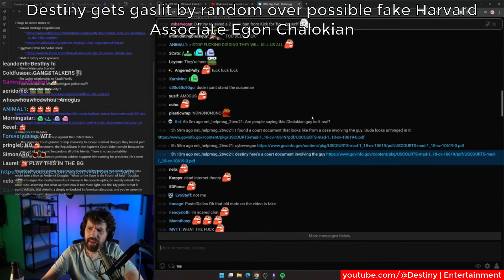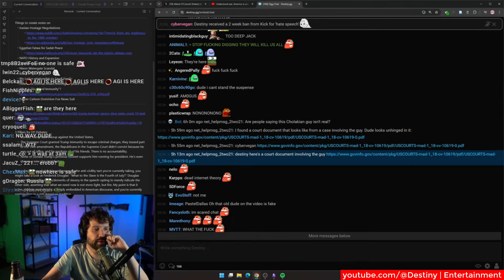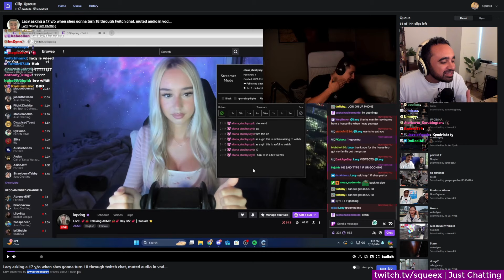Ludwig is too drunk | Best Twitch, YT and Kick Clips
Clips timestamps:
0:00 - Alinity gets stuck during an intense Jenga game
0:21 - Destiny gets gaslit by random over possible fake Harvard Associate Egon Chalokian
1:24 - Erobb playing NCAA College Football 25
2:24 - the calmest chinese driver
2:47 - Ludwig is too drunk and not a fan of this drink anymore
2:55 - aris goes for a break
3:42 - new neighbour
4:42 - Ibai interviews Kylian mbappé on the day of his presentation for Real Madrid F.C.
5:34 - Mohg Classic lingering AOE
6:34 - DougDoug's Bar Challenge completed with a Stuntman Shot
7:11 - get a fking life
8:06 - Big streamers might be taking money from Saudi Arabia without disclosing it
8:56 - How to lose at trivia Graciously
9:26 - Strokkur eruption
9:39 - Balatro streamer talks about the Kids Choice Awards
10:21 - Outtro